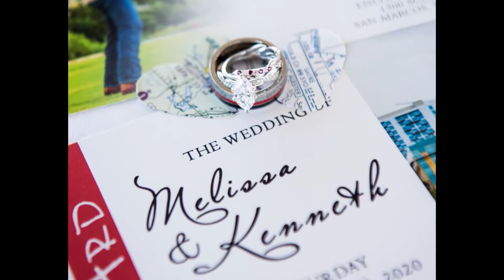VeArd Wedding 10/31/2020 - Wedding Introduction